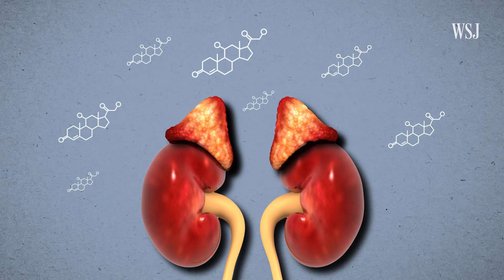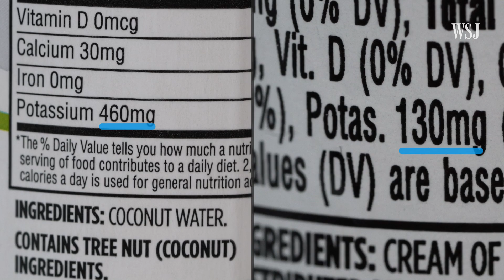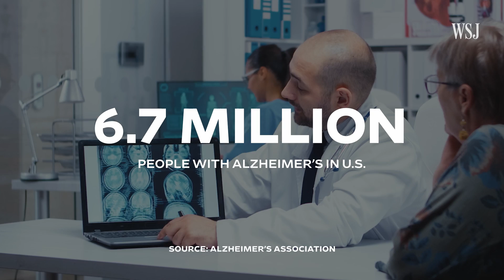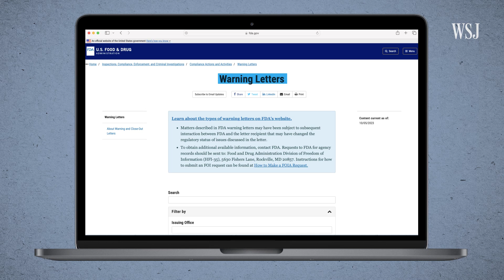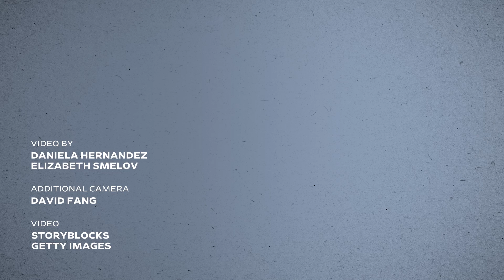The Murky Science Behind ‘Fatigue-Fighting’ Adrenal Cocktails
TikTok and other social media are brimming with posts about so-called adrenal cocktails that are supposed to stave off adrenal fatigue, a condition that is not recognized by medical professionals but that influencers say is characterized by lethargy, trouble sleeping, and even depression.

I break down what adrenal cocktails are, why they’re popular, and their potential health risks.

0:00 Adrenal glands
0:38 What’s in adrenal cocktails?
1:53 Do adrenal cocktails work?
2:54 Adrenal supplements
3:48 Consulting your doctor